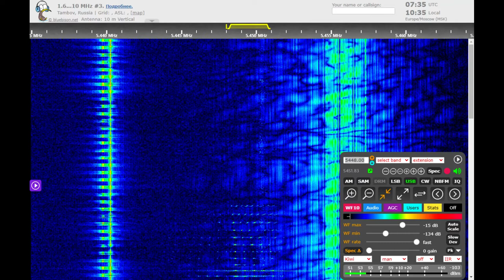The Pip Breakdown December 28, 2020